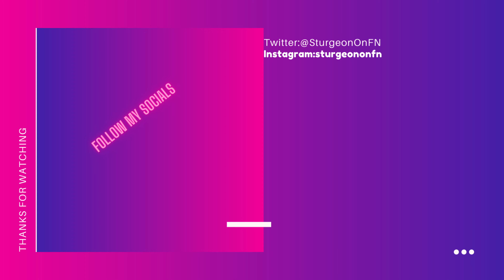Highlights#5 WHOOPTY 🤘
hope you liked the video setup tour coming in February